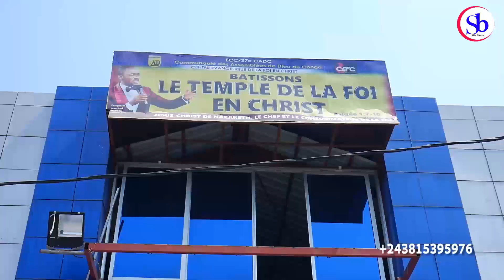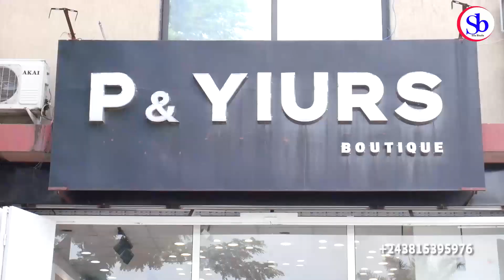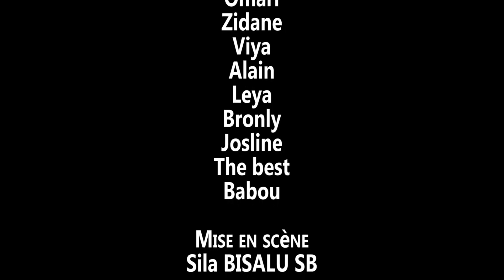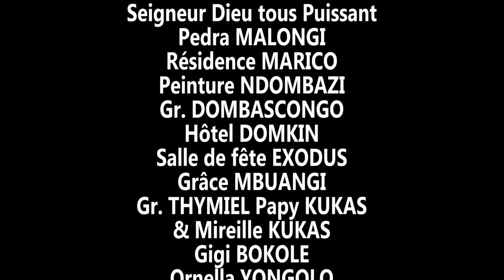LE PARRAINAGE D'UN COUPLE Ep8 Fin | Film Congolais | Sila Bisalu | SBproduction